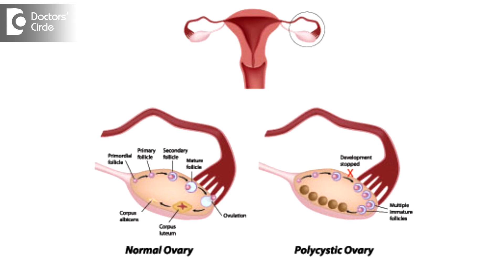How to manage irregular periods & frequent urination? - Dr. Sunita Pawar Shekokar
Obese girls with irregular periods, we need to find out the cause. The most common cause is PCOD, Polycystic Ovarian Disease and hypothyroidism. So you have to visit a doctor and rule out the cause or irregular period. Once we diagnose even PCOD or hypothyroid, there is no treatment that can revert back your PCOD. But we can control the PCOD by life style modification, less of carbohydrate, more of protein, green leafy vegetable, dal, pulses. Then you have to do the routine exercise for 45 minutes a day for 5 days a week. This exercise has to be little strenuous exercise. Common cause for urinary frequency may be urinary tract infection because girls usually don’t drink water. So to keep your urinary tract in tact you need minimum 3L of water per day. So if you have urinary frequency you need to check your urine and find out whether you have urinary tract infection.